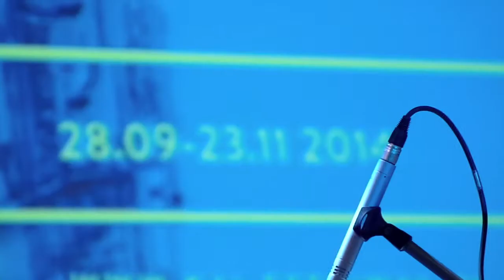Krakowska Jesień Jazzowa 2014 / Krakow Jazz Autumn 2014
Program Krakowskiej Jesieni Jazzowej już po raz dziewiąty zapewnił miłośnikom muzyki improwizowanej całą serię niezapomnianych koncertów, warsztatów i innych wydarzeń. Większość zaplanowanych koncertów, było polskimi premierami nowych projektów, uznanych gwiazd światowej muzyki improwizowanej.